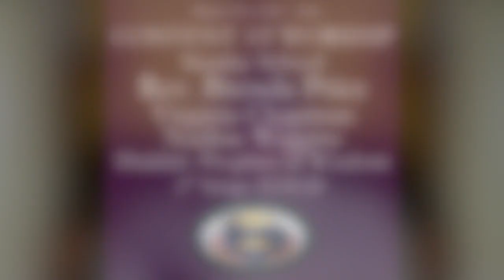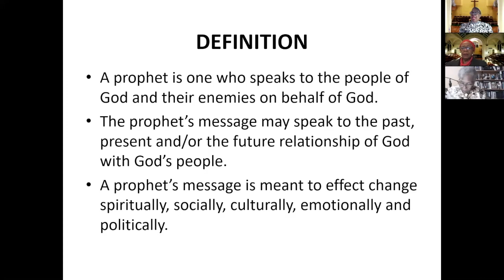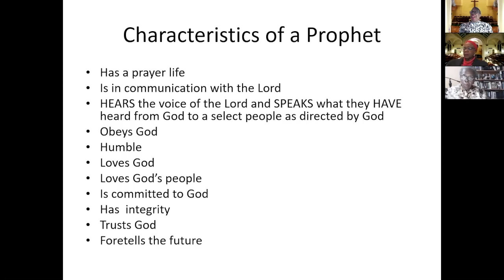Convent At Worship - Sunday School, March 21, 2021 9am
Sunday School - Lesson: Huldah: Prophet of Wisdom
Rev. Benda Price, Virginia Chapman & Nadine Wiggins
Rev. Dr. Jesse T. Williams, Jr - Senior Pastor